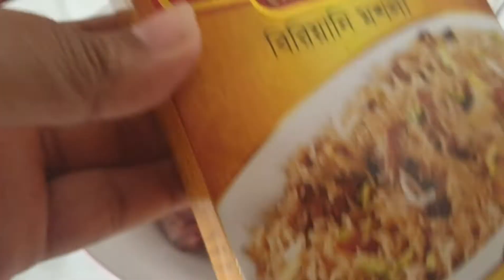Chicken Briyani Recipe Bengali Style।One Pot Briyani Recipe।Instant Easy Chicken Briyani Recipe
I chicken biryani recipe bengali style today cook, This is one pot biryani recipe, you called also instant easy chicken biryani recipe, by following this recipe you can learn chicken biryani, so don’t forget like,comment, share and subscribe Ananya Recipe.
Ingredients
Chicken
Hot spices
Bay Leaf
Ginger paste
Garlic Paste
Red Chili Powder
Green Chili
Coriander and cumin Powder
Briyani Ready Mix Masala (Any Brand)
Salt
Water
Oil